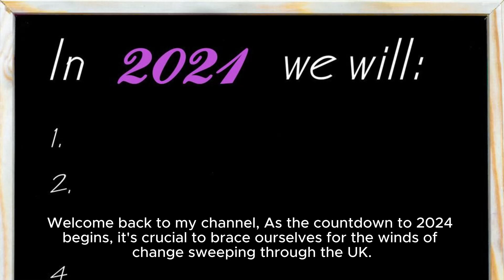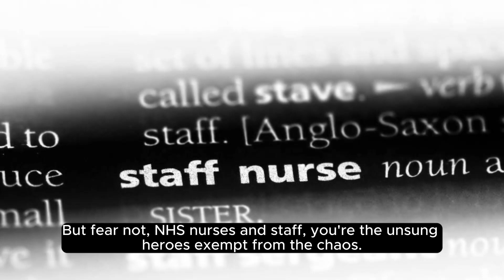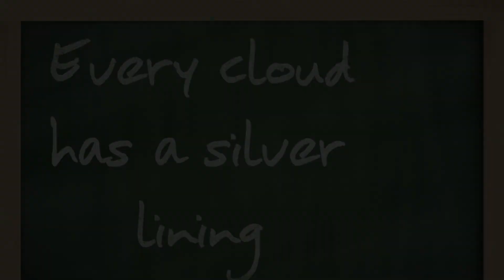Breaking News: UK Announces 4 Health & Care Visa New Rules for 2024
This video covers the recent announcement by the UK Home Office regarding four new rules for the Health and Care Visa. These rules, effective from 2024, will impact numerous individuals currently residing and working in the UK.

If you're an international resident, it's crucial to stay informed about these updates! This video aims to provide you with comprehensive information on the four new Health and Care Visa rules.

We'll delve into the specifics of how these rules alter existing regulations and guide you on the necessary steps if you find yourself affected by these changes. Ensure you watch this video to stay well-informed about the latest developments in UK visa news and stay ahead of the curve!